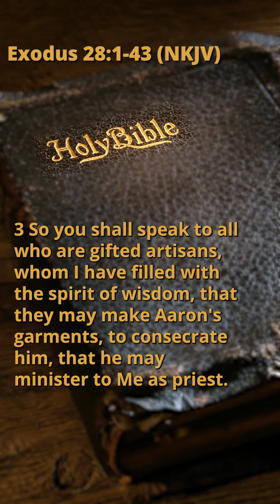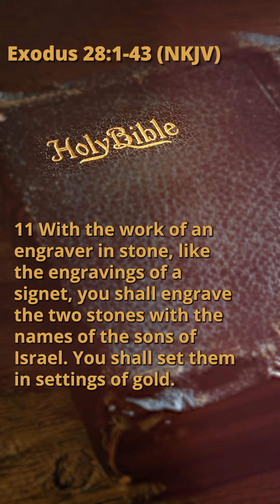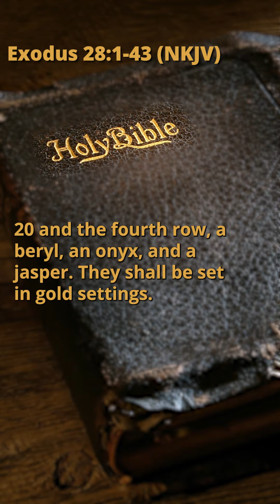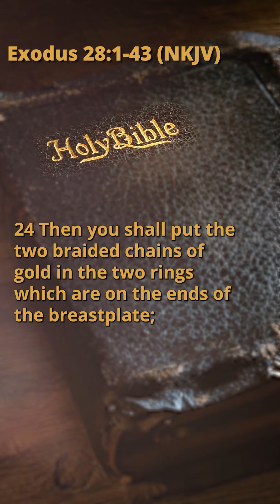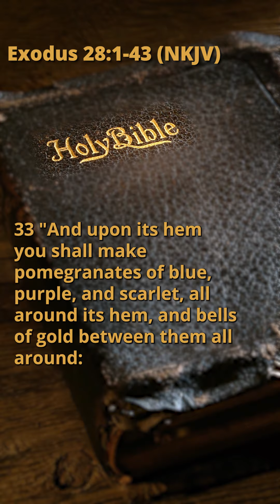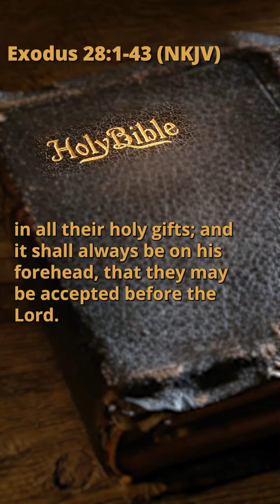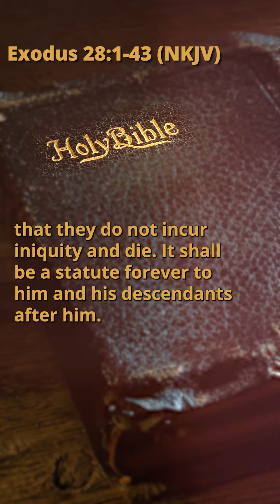Exodus 28:1-43 (NKJV)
Please support and join us sharing the Word of GOD all over the world.

And also, we're uploading a new chapter everyday.